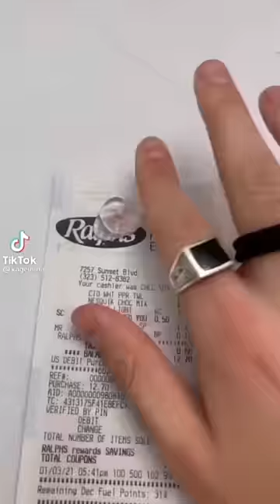Sagawa1gou funny video 😂😂😂 | SAGAWA Best TikTok 2022 Part 607